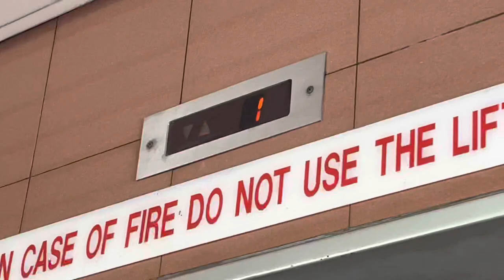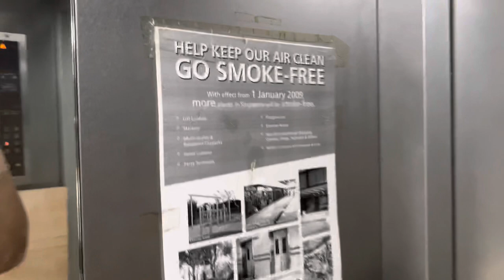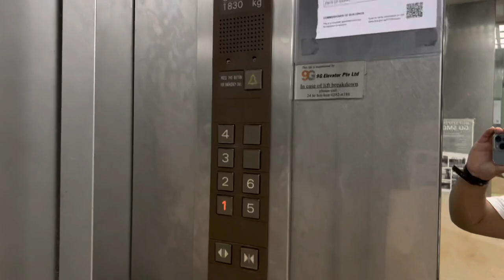Big Boi 1990s Mitsubishi Elevator at KH Plaza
4 November 2021

Details :

Brand : Mitsubishi
Capacity : 27 Persons
Load : 1830kg
Floors served : 1 to 6
Condition : Original

Testing out my new IPhone camera. Quite a big lift for passenger use but it kind of serve as a multi-purpose use.